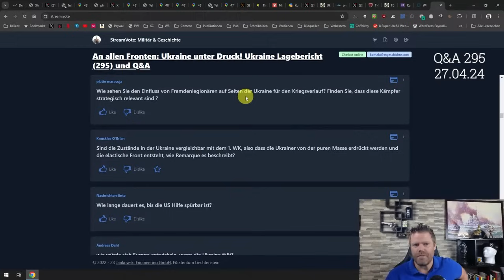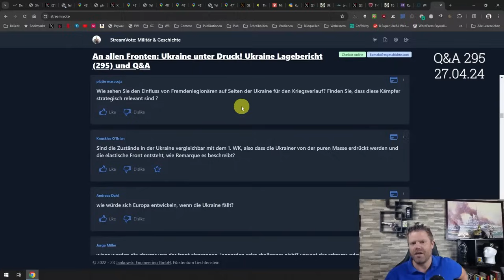Steuert die Welt auf dunkle Jahrzehnte zu; Chinas Aufstieg, USA schwach, Demokratien im Rückzug…?